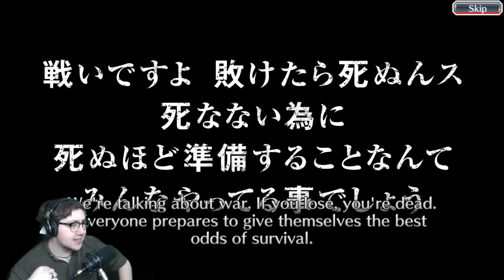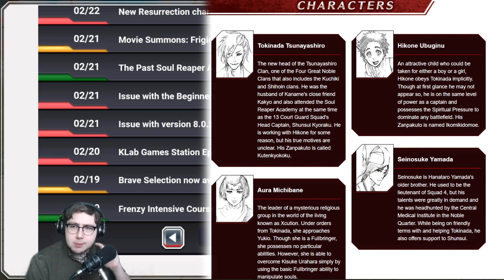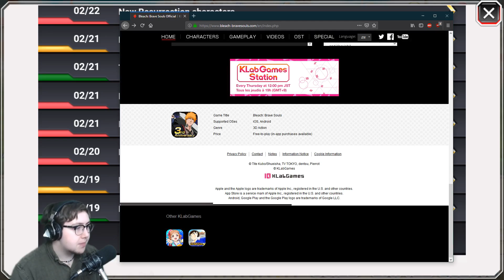THOSE SWEET TYBW URAHARA SUMMONS! | Bleach Brave Souls - Android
Neato!